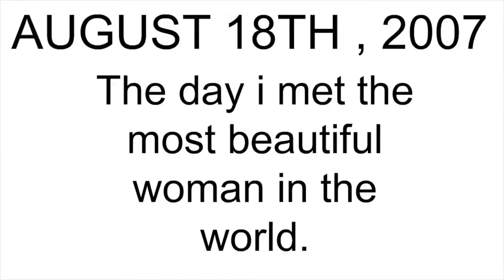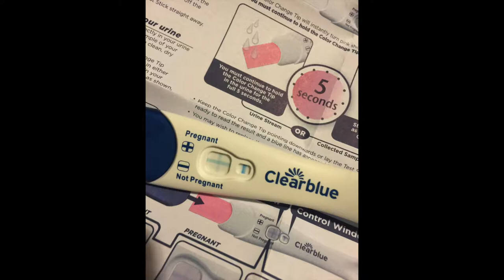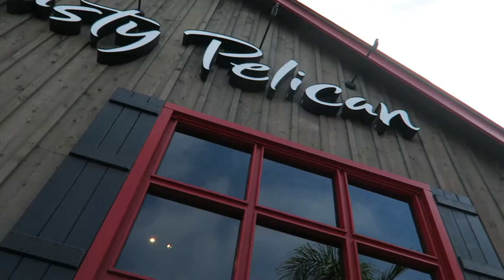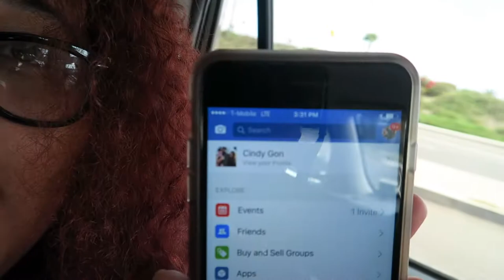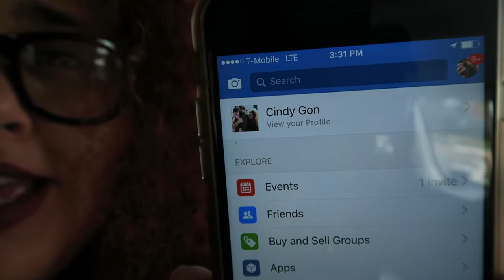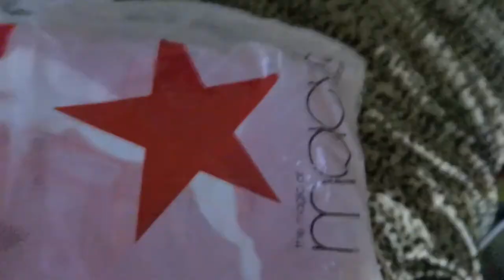EMOTIONAL 10 YEAR ANNIVERSARY!!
10 YEARS!!! Cindy and i have been together for 10 years and what an amazing 10 years it has been. We thank you all for supporting us and we really do love you all!!! THE VLOG STARTS AT 1:40